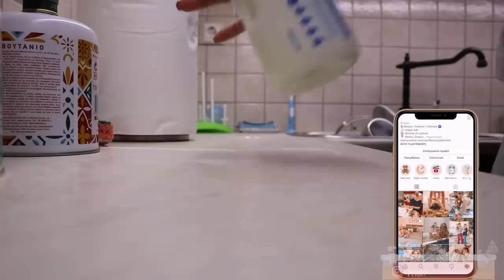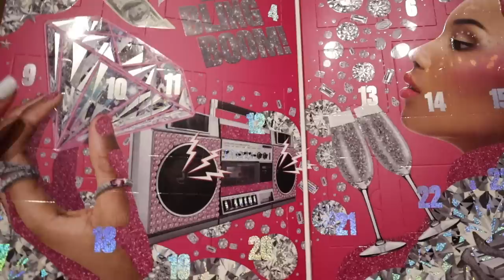Vlogmas Day 2: Πήραμε ρομποτική σκούπα | Marinelli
xoxo
Marinelli ♥